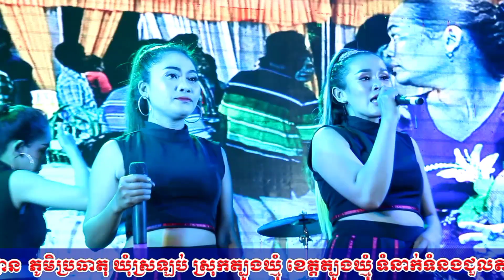Vuthy Then ឡើងដៃស្គរវ៉ៃឡូយអស់ស្ទះ , ភ័យអ្វីម្លេះ , ទាល់តែរាង , ពេជ្រ ស្រីលាភ តន្ត្រី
Vuthy Then ឡើងដៃស្គរវ៉ៃឡូយអស់ស្ទះ , ភ័យអ្វីម្លេះ , ទាល់តែរាង , ពេជ្រ ស្រីលាភ តន្ត្រី , Pich Sreyleap Band

ប្រគុំដោយ ពេជ្រ ស្រីលាភ តន្ត្រីសម័យ អស័យដ្ឋាន ភូមិប្រធាតុ ឃុំស្រឡប់ ស្រុកត្បូងឃ្មុំ ខេត្តត្បូងឃ្មុំ ទំនាក់ទំនងជួលតាមលេខទូរស័ព្ទ 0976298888/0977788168/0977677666/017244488

សូមអរគុណ